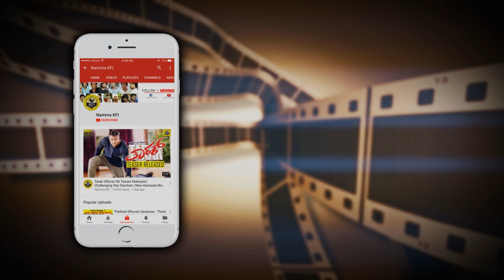Anu Prabhakar Family photos With Husband | Raghu Mukherjee